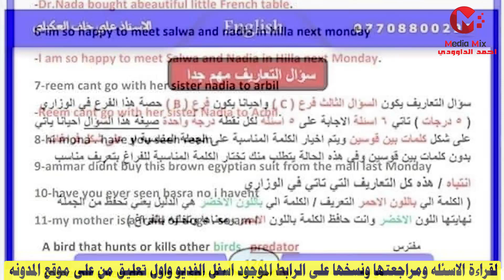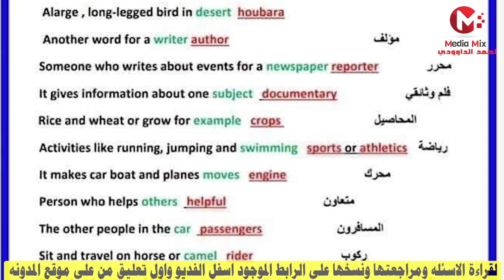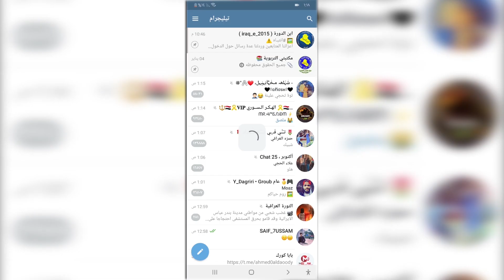ملخص من 7 صفحات لضمن 20 درجه بمادة الانكليزي لصف الثالث متوسط شامل لكل السنوات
لتحميل ومعاينة الملخص اضغط على الرابط ادناه ..

رابط التلكرام لقناة الداوودي
رابط الدعم المادي عبر البث المباشر